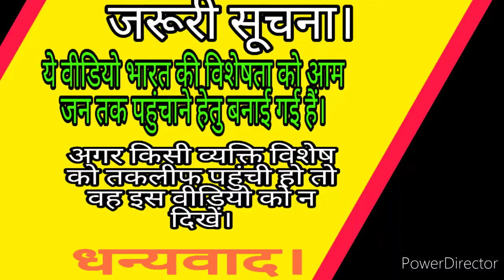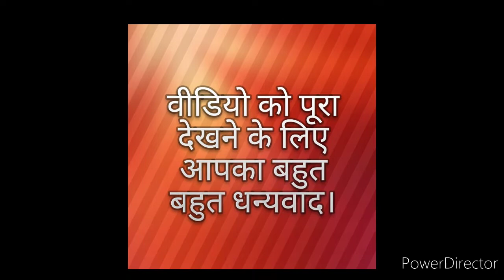हम लोग इन्हें चुन चुन कर पार्लियामेंट मे भेज रहे है ये कर क्या रहे हैं।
सब एक ही थाली के चट्टे-बट्टे हैं। किसी को देश से कुछ लेना-देना नही है। बस एक दूसरे की बुराइयां भौंकने के लिए कह दो। अगर मेरी सरकार बन गई न तो मे ये कर दूंगा मे वो कर दूंगा। मेरी पार्टी गरीबों की मसीहा हैं। मेरी पार्टी मे कोई भूखा नही मरेगा। मेरी पार्टी में देश का विकास होगा। मेरी पार्टी में अच्छी शिक्षा मिलेगी। मेरी पार्टी मे युवाओं को रोजगार मिलेगा। जैसे शेयर मार्केट मे किसी कंपनी का आईपीओ आता है और लोग उसके शेयर खरीदत हैं ताकि भविष्य मे बेनिफिट मिले। उसी तरह जब कोई पार्टी नई नई आती है। तो अपने अपने टिकट बेचती है और जो व्यक्ति टिकट लेता है बाद मै भ्रष्टाचार करके ऐश करता हैं। जब इनसे इन मुद्दों के बारे मे पूछ लो तो सारा की सारा ठीकरा पुरानी सरकार पर फोड़ देते हैं। यही हो रहा हैं हमारे देश मे। सब की सब चोर हैं।